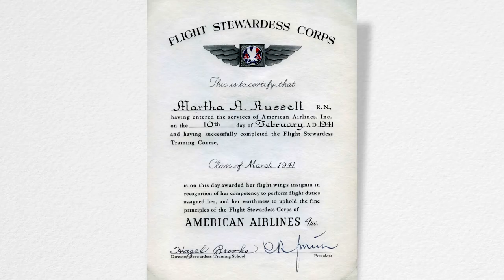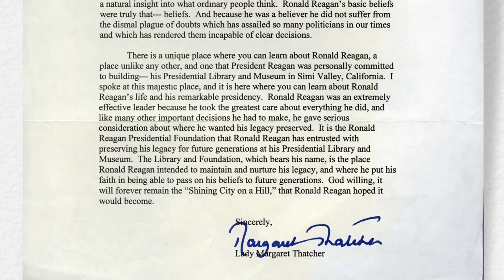Memories of Migration Season 2: Martha Ann Brooks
Interview with centenarian, Martha Ann Brooks.